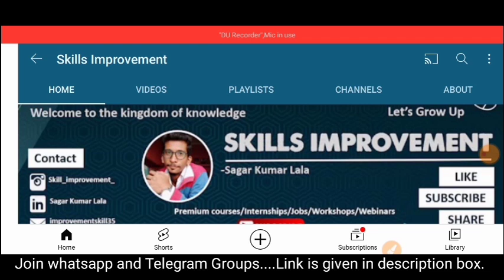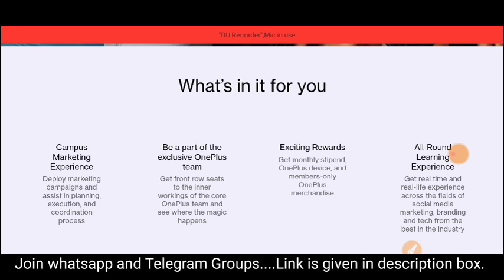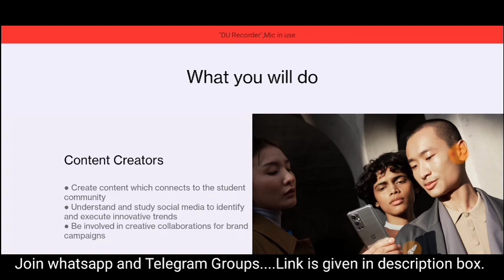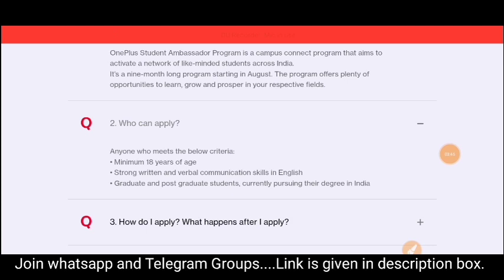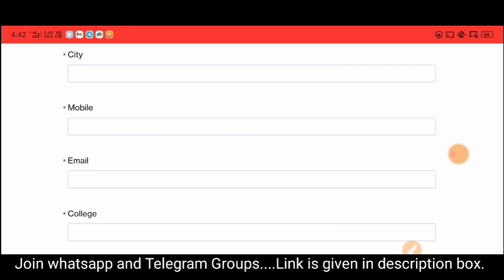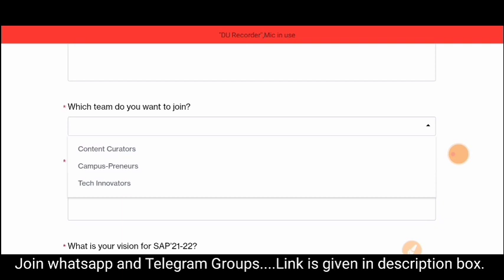One Plus Student Ambassador Program 2021 | One Plus Free Perks Goodies | College Student Internship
One Plus Student Ambassador Program 2021 | One Plus Free Perks Goodies | Any College Student | One Plus Phone ____________________________________________

💢Direct Apply:-

 Topic Covered
freshers jobs btech
 jobs mca jobs 2022